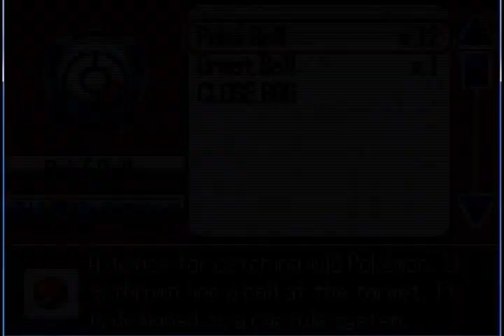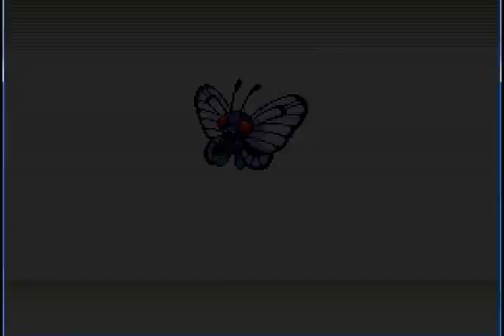Let's Play Pokemon Zeta Nuzlocke part 2